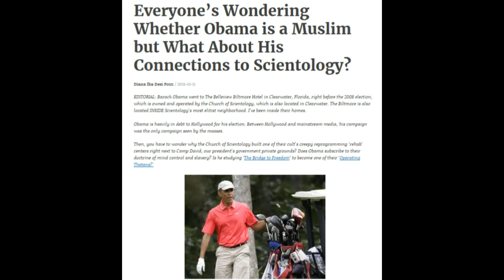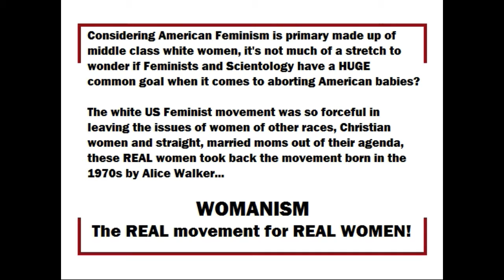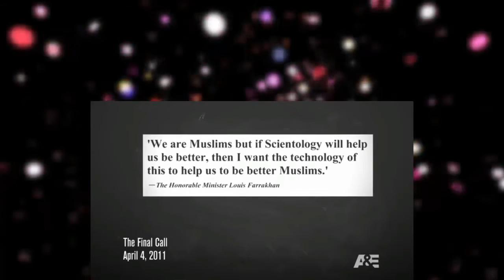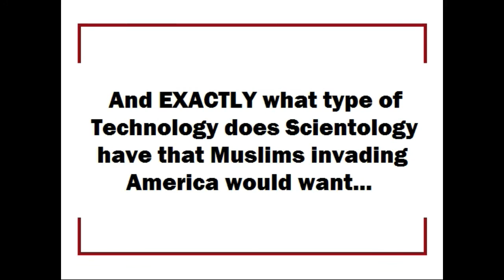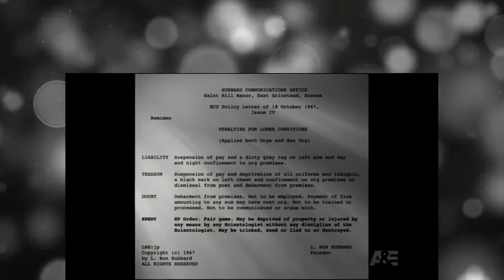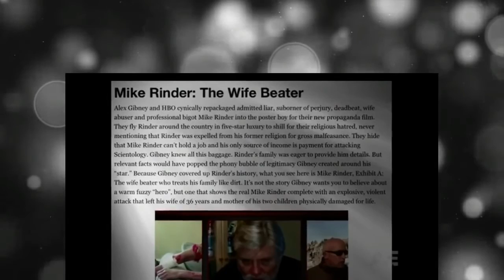Former Scientologist @MikeRinder: 'Effort by Scientology to Engage Nation of Islam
Excerpts taken from Leah Remini 'Scientology and the Aftermath', where Mike Rinder discusses Scientology and Muslims, Fair Game and the psychological warfare Scientologists wage against their own members.

Their story is very similar to what many citizens have experienced over the past 8 years at the hands of Barack Obama, the Democrats, liberals and feminists. Let's take a moment ponder the possible links between the two.

Then ask yourself, who taught who to use Fair Game psychological warfare against our citizens and has a partnership regime between Scientology and Muslims been running America the past 8 years. The coincidences are too many to not at least take a look at this new information!